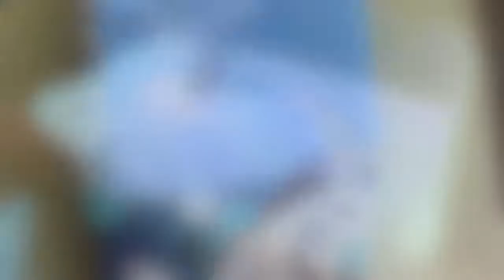03 INTERFACING FLY & CROTCH SEAM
Applying interfacing to the fly and sewing front crotch